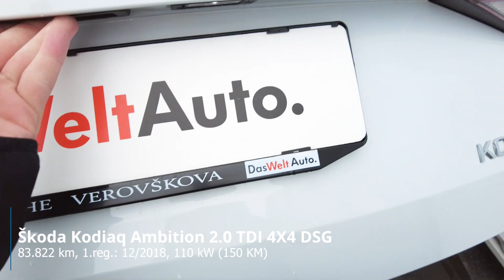Škoda Kodiaq Ambition 2.0 TDI 4X4 DSG - PREDSTAVITEV VOZILA